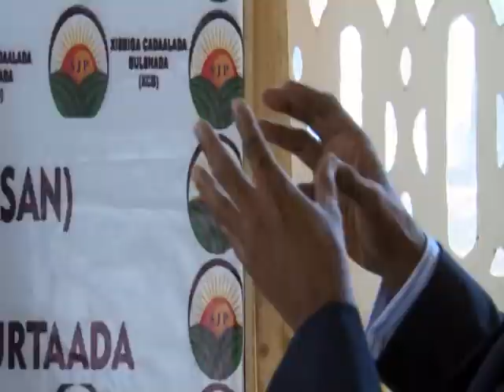WAREYSI GAAR MUSHARRAX MAXAMUD AXMED TARZAN 04 02 2017